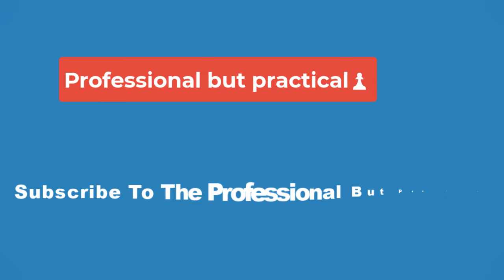🔴Bridgerton Season 3 Footage Debunks A Colin & Penelope Romance Concern🔴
Bridgerton season 3 is right around the corner, and the first footage of Penelope Featherington and Colin Bridgerton debunks a concern about their romance. Bridgerton season 2 ended with Penelope overhearing Colin telling his friends that he would never dream of courting her. After the sting of her confrontation with Eloise, Penelope was devastated. Season 3 will see Penelope putting herself out there more in a bid to find a husband, and Colin will factor into that part of her story in a big way.

The setup for Bridgerton season 3 will pave the way for Colin and Penelope’s romance, which has been both highly anticipated and approached with more than its fair share of apprehension. After all, there is a lot of history between them already, and Penelope and Colin’s romance actually breaks character tradition from previous seasons. As the season draws closer to its release date, Netflix has released a first look clip featuring Penelope and Colin flirting with each other, with the latter looking quite flustered following Penelope’s comment about being captivated by the blueness of his eyes.

Colin & Penelope's Romance Already Looks Great In Bridgerton Season 3's First Footage

The Bridgerton season 3 clip is only 30 seconds long, but it goes a long way to tease Colin and Penelope’s romance. For those who might have approached their upcoming romance with some trepidation, the footage might change their minds. In a brief moment, Penelope gazes deeply into Colin’s eyes and compliments them. It’s obvious he’s taken by her words, and he’s also taken aback by his own reaction to her. The scene is full of romantic tension, and it seems genuine and heartfelt without leaving out the much-needed heat between them.

One of the biggest concerns regarding Penelope and Colin’s relationship stemmed from their previous history; their romance will unfold in a way that doesn’t provide them with a clean slate, but builds on all that came before (and there’s a lot that came before). Such wasn’t the case for Daphne and Simon or Kate and Anthony, who will be returning in Bridgerton season 3. However, the flirty nature of the scene suggests there’ll be some swoon-worthy moments coming, and quite a bit of sexual tension that wasn’t present in previous seasons, especially considering how much bolder Penelope seems to be.

Colin and Penelope are the first Bridgerton couple to have been in every season of the show thus far. They’ve each had their individual journeys, grown, and faced more than a bit of conflict and heartbreak. Their romance will be based in friendship first, which is a far cry from season 1 and season 2’s storylines. But while Colin and Penelope’s romance is different, it offers a nice change from what came before. It mixes things up a bit and suggests season 3 won’t be a retread of past romances.

What’s more, Colin and Penelope’s romance is already gearing up for a conflict regarding Lady Whistledown, as well as addressing Eloise’s falling out with Penelope. In a way, audiences know what to anticipate to some extent, but that doesn’t make Bridgerton season 3 any less interesting. The series could also employ the use of flashbacks to give us more of Colin and Penelope’s story — including their first meeting. These kinds of differences give season 3 a unique lens, especially for a show that shook things up by bypassing Benedict’s love story, which came next in Julia Quinn’s books.

What Will Happen With Colin & Penelope Based On The Bridgerton Books

Penelope and Colin are much older in the books and, based on Bridgerton season 3’s synopsis, the direction of their romance will take a different turn in the series. Based on their book, Romancing Mr. Bridgerton, Colin learning Penelope is Lady Whistledown will cause much tension between them. Colin gets angry that Penelope has been hiding her secret for so long, but he also admits he’s jealous that she’s found something so fulfilling. In the novel, Colin is also confused about his feelings and ponders whether what he’s feeling for Penelope is love.

After making out, they get engaged, and they’re married shortly after having sex for the first time, though Bridgerton might change that considering it’s a bit too close to how both of the show’s previous romances played out. Bridgerton season 3 is already changing things up for Colin and Penelope, starting with the former helping the author land a husband but instead falling for her himself. Naturally, the book ends with the pair living happily ever after having settled any issues between them, and there’s no doubt the series will have laid any similar conflicts to rest by its finale.